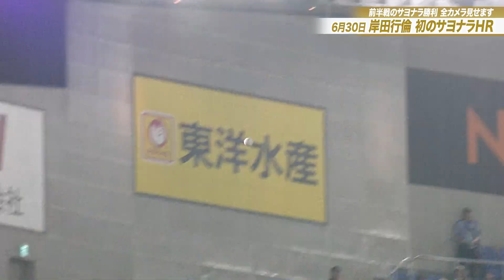岸田代打サヨナラホームラン【前半戦のサヨナラ勝利 全カメラ見せます】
【前半戦のサヨナラ勝利 全カメラ見せます】
岸田行倫 代打サヨナラホームラン

2023年6月30日(金)
伝統の一戦【巨人×阪神】@東京ドーム

「今シーズン巨人主催71試合をGIANTS TV ･Huluでライブ配信」